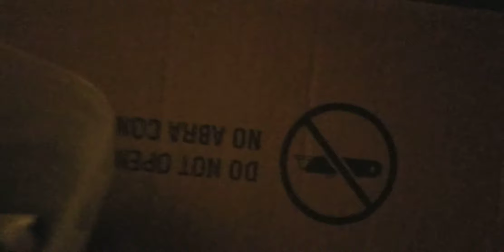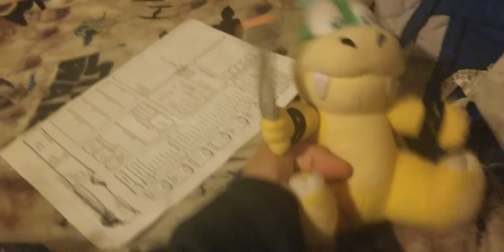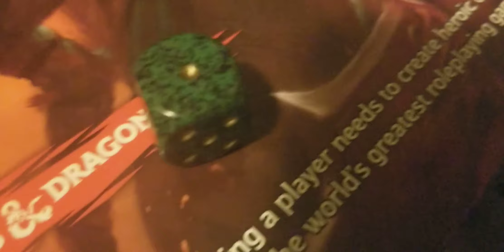the die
this was my scariest video so far on my channel